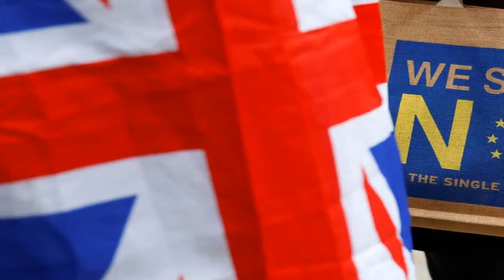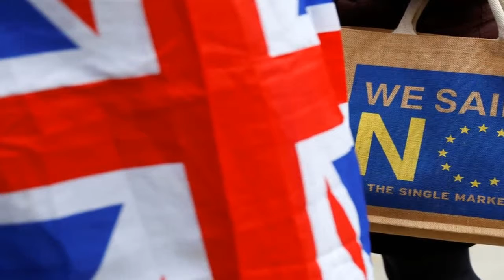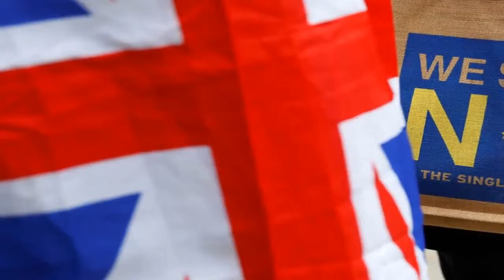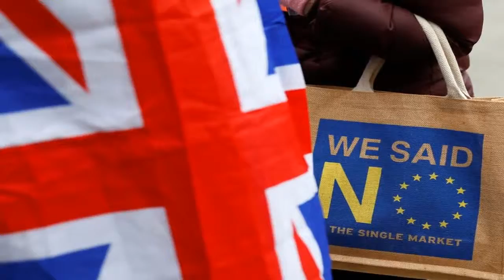EXPLAINER Breaking the D3adlock over Brexit Is Britain heading for a general election?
EXPLAINER Breaking the deadlock over Brexit  Is Britain heading for a general election?